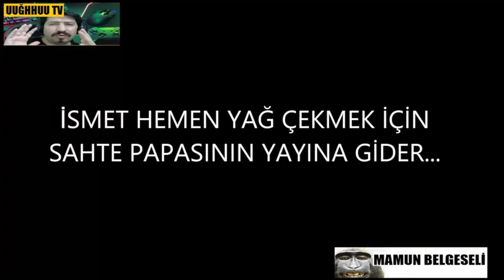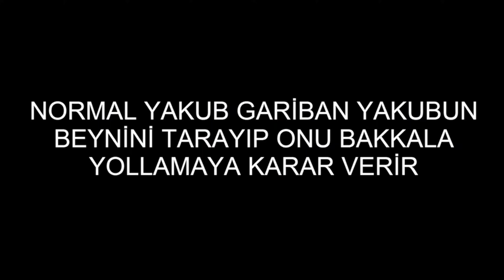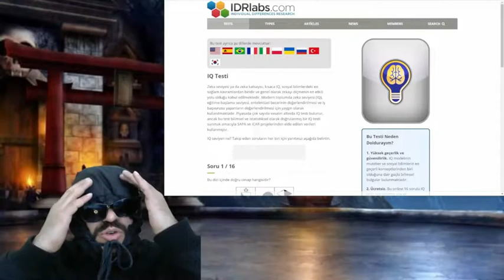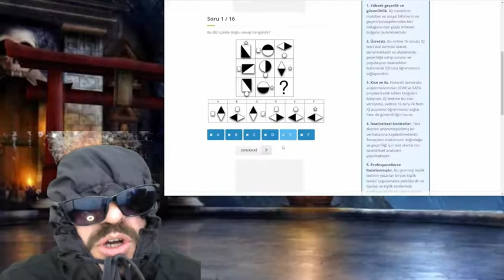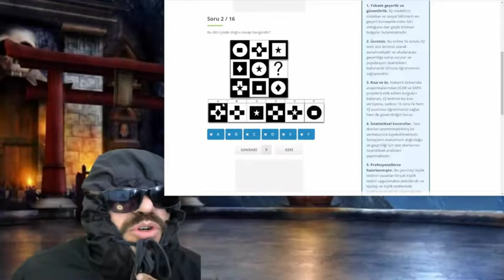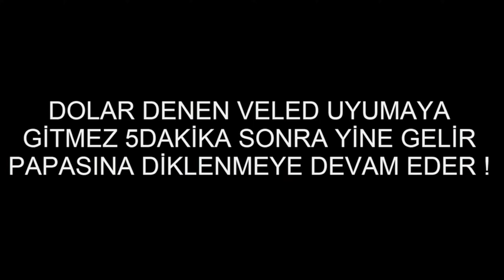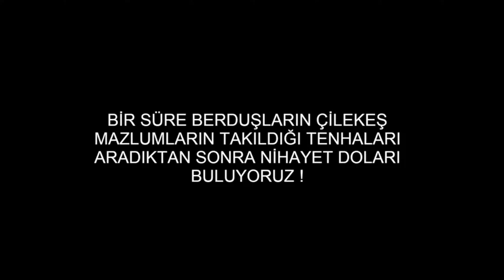ROBLOX AÇILACAK MI ? (Yeni Haberler)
Bu videoda, milyonlarca oyuncunun merakla beklediği ROBLOX'un ne zaman açılacağına dair son gelişmeleri sizlerle paylaşıyorum. ROBLOX'un geri dönüşü hakkında en güncel haberleri ve söylentileri öğrenmek için videomu izlemeyi unutmayın!
ROBLOX NE ZAMAN AÇILACAK? ,
 son dakika Roblox açıldı mı, açılacak mı ve oyun neden yasaklandı?,
Roblox açıldı mı, ne zaman açılacak? Roblox neden yasaklandı?,
Roblox erişime ne zaman açılacak?,
Roblox'ta son durum!,
Roblox ne zaman açılacak?  Roblox açılacak mı, neden yasaklandı? Roblox erişim engelinde son durum ne?,
ROBLOX AÇILDI MI, NE ZAMAN DÜZELECEK? ,Roblox erişim yasağında son gelişmeler,
Roblox ne zaman açılacak? Roblox açıldı mı, neden yasaklandı?,
ROBLOX ERİŞİM ENGELİ SON GELİŞMELER , Roblox yeniden açılacak mı, erişim engeli kalkacak mı? Roblox tekrar ne zaman açılacak, roblox neden kapandı?,
ROBLOX Neden Kapandı? Son Gelişmeler ve Gerçekler!"
"ROBLOX Kapandı mı? İşte Nedeni ve Tüm Detaylar!"
"ROBLOX'un Kapanış Sebebi Ortaya Çıktı! Şok Eden Gelişmeler!"
"ROBLOX Neden Kapandı? İşte Gerçekler!"
"ROBLOX Kapandı! Şok Eden Sebep"
"ROBLOX’un Kapanma Nedeni Belli Oldu!"
"Bu videoda, popüler oyun platformu ROBLOX'un neden kapandığını ve arkasındaki gerçekleri sizlerle paylaşıyorum.
"ROBLOX neden kapandı 2024"
"ROBLOX kapanma nedeni son haberler"
"ROBLOX Türkiye kapandı mı"
"ROBLOX kapanış sebebi nedir"
"ROBLOX son gelişmeler 2024"
"ROBLOX geri açılacak mı"
ROBLOX Açılacak mı? Son Gelişmeler ve Beklentiler!"
"ROBLOX Geri Dönecek mi? İşte Tüm Detaylar!"
"ROBLOX Açılış Tarihi Geldi mi? En Güncel Haberler!"
ROBLOX Açılıyor mu? Son Durum!"
ROBLOX Geri Dönüyor mu?"
ROBLOX Açılış Tarihi Bekleniyor!"
ROBLOX'un yeniden açılıp açılmayacağı konusunda herkesin merak ettiği sorulara bu videoda yanıt veriyorum.
ROBLOX açılacak mı 2024"
"ROBLOX son gelişmeler açılış tarihi"
"ROBLOX Türkiye açılma durumu"
"ROBLOX yeniden açılacak mı"
"ROBLOX ne zaman açılacak"
En İyi ROBLOX Benzeri Oyunlar 2024: Yeni Favorinizi Bulun!"
"ROBLOX'tan Sıkıldınız mı? İşte Denemeniz Gereken 10 Alternatif Oyun!"
ROBLOX'un Alternatifleri: Kaçırmayın!"
"ROBLOX Sevenler İçin En İyi Oyunlar!"
"ROBLOX'u seviyorsanız ama yeni bir şeyler denemek istiyorsanız, bu video tam size göre!
"ROBLOX benzeri oyunlar"
"En iyi ROBLOX alternatifleri"
"2024 ücretsiz oyunlar"
"ROBLOX alternatifi online oyunlar"
"ROBLOX sevenler için oyunlar"
"Yeni ROBLOX benzeri oyunlar"
"ROBLOX tarzı oyunlar"
"ROBLOX benzeri yaratıcı oyunlar"
ROBLOX'a VPN ile Nasıl Girilir? Adım Adım Rehber!"
"ROBLOX'a Erişemiyor musunuz? İşte VPN ile Kolay Çözüm!"
"ROBLOX'a VPN ile Bağlanın!"
"ROBLOX'a erişim engeli mi var? VPN kullanarak bu engelleri nasıl aşabileceğinizi adım adım anlatıyoruz!
"ROBLOX VPN ile nasıl girilir"
"ROBLOX erişim engeli nasıl aşılır"
"VPN ile ROBLOX'a bağlanma yöntemleri"
"ROBLOX engelini kaldırma"
"En iyi VPN programları ROBLOX"
"ROBLOX VPN kurulumu"
"ROBLOX'a VPN ile giriş yapma"
"ROBLOX için en iyi VPN"
"ROBLOX erişim sorunu çözme"
ROBLOX'a DNS Ayarlarıyla Nasıl Girilir? Kolay ve Hızlı Rehber!"
"ROBLOX'a Erişim Engeli mi? DNS Ayarlarıyla Çözüm!"
"DNS ile Engelleri Kaldır!"
"ROBLOX'a Kolay Erişim!"
"Oynamaya Devam Et!"
"ROBLOX DNS ile nasıl girilir"
"ROBLOX DNS ayarları değiştirme"
"ROBLOX erişim engeli nasıl kaldırılır"
"DNS ile ROBLOX'a bağlanma"
"En iyi DNS ayarları ROBLOX"
"ROBLOX DNS rehberi"
"ROBLOX DNS çözümü"
"DNS ile internet hızı arttırma"
"ROBLOX girilmiyor hatası çözümü"
"ROBLOX giriş sorunu nasıl çözülür"
"ROBLOX hata düzeltme yolları"
"ROBLOX erişim sorunu çözümü"
"ROBLOX hata nasıl düzeltilir"
"ROBLOX oynayamıyorum çözüm"
"ROBLOX bağlanma sorunu"
"ROBLOX hata kodu çözümü"
"ROBLOX'a nasıl girilir"
roblox
 roblox haberler
 roblox haberleri
 roblox açılacak mı?
 roblox son gelişmeler
 roblox türkiye
 save roblox
 saveroblox
 robloxtaki̇ son geli̇şmeler
 roblox doors
 roblox türkçe
 roblox açıldı mı?
 roblox açılacak mı
 doors floor 2
 doors
 minecraft roblox